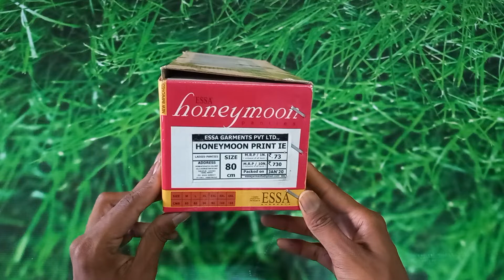Essa Honeymoon Print Panties